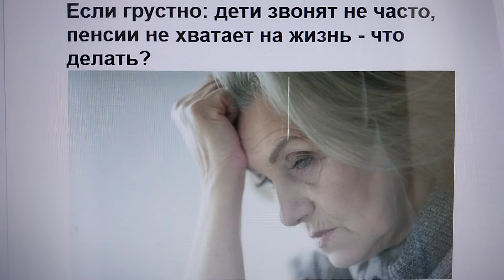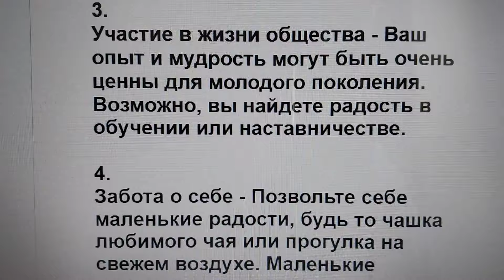Если грустно: дети звонят не часто, пенсии не хватает на жизнь - что делать?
В жизни бывают моменты, когда тяжесть одиночества и финансовых забот кажется непреодолимой. Особенно сложно, когда кажется, что связь с близкими ослабла, а средств окажется недостаточно для комфортной жизни. Но даже в такие времена есть пути к радости и удовлетворению.

1.
Поиск поддержки - Не стесняйтесь обращаться за помощью к социальным службам или благотворительным организациям. Многие из них предлагают программы поддержки и помощи.

2.
Создание новых связей - Попробуйте найти новых друзей или знакомых, которые разделяют ваши интересы. Это может быть клуб по интересам, группа поддержки или религиозное сообщество.

3.
Участие в жизни общества - Ваш опыт и мудрость могут быть очень ценны для молодого поколения. Возможно, вы найдете радость в обучении или наставничестве.

4.
Забота о себе - Позвольте себе маленькие радости, будь то чашка любимого чая или прогулка на свежем воздухе. Маленькие удовольствия могут приносить большое удовлетворение.

5.
Творчество и хобби - Творческая деятельность, такая как рисование, письмо или музыка, может стать источником удовлетворения и самовыражения.

Помните, что каждый человек заслуживает счастья и уважения, независимо от возраста или обстоятельств. Ваша жизнь - это ваша история, и у вас есть сила написать следующую главу с надеждой и оптимизмом.